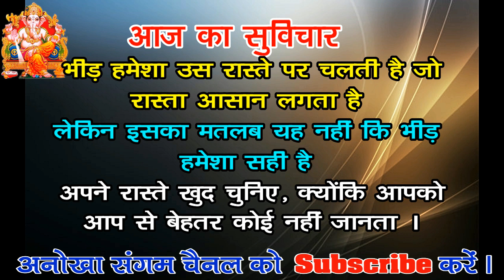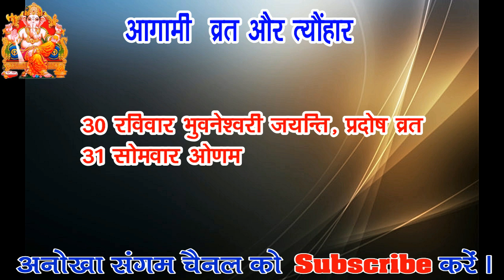Aaj ka Panchang 30 August 2020 -पंचांग | आज का पंचांग | शुभ मुहूर्त, राहुकाल | Sunday Panchang